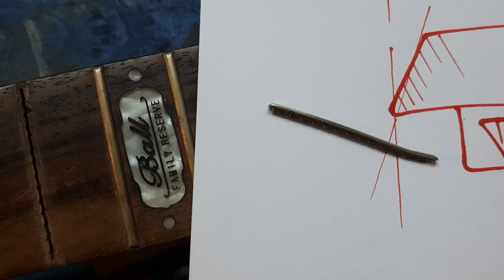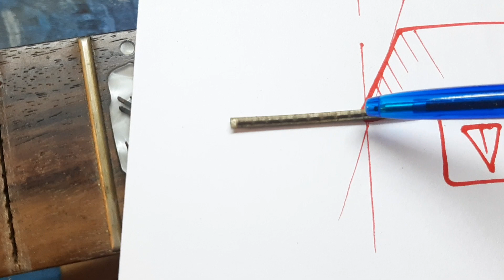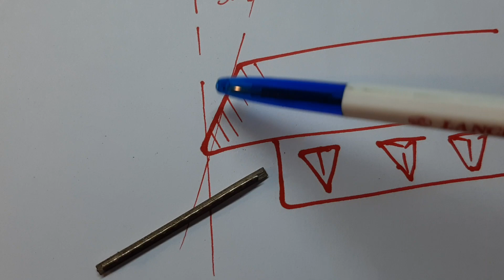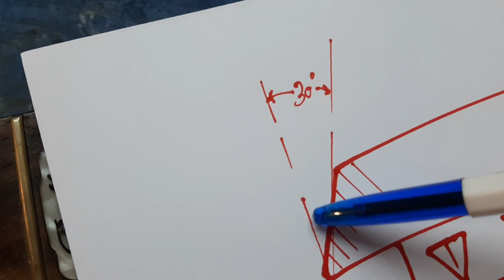ถอดเฟรทMusic man เตรียมงานติดตั้ง Dunlop fret USA. Jumbo..k.อภิวัฒน์